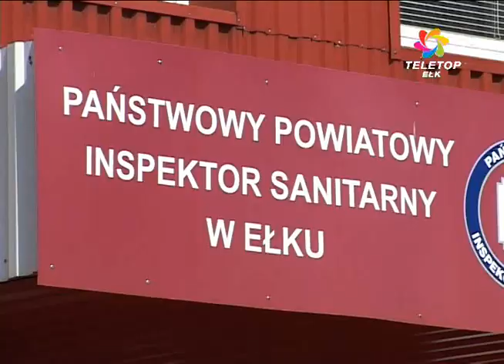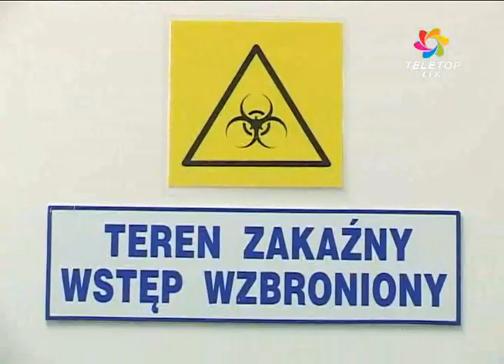Pasożyty w piasku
Robienie babek z piasku to świetna zabawa, ale może zdarzyć się, że w tych babkach będzie nieprzyjemna niespodzianka. Taki dodatek niewidoczny gołym okiem, a niosący ze sobą opłakane skutki. W piasku mogą znajdować się jaja pasożytów. Sanepid bada czystość piasku w miejscach przeznaczonych na zabawy dla dzieci.